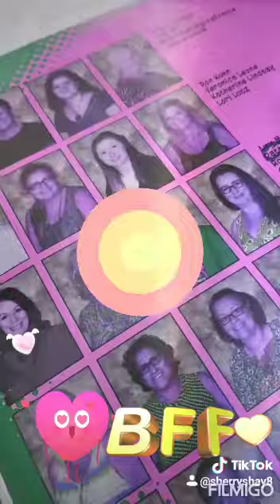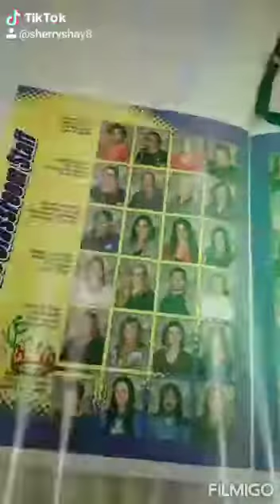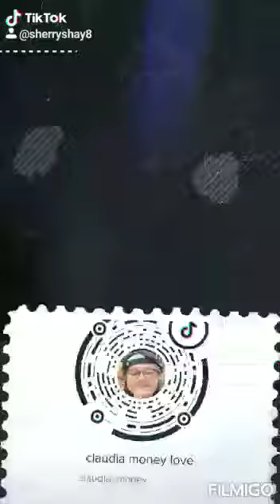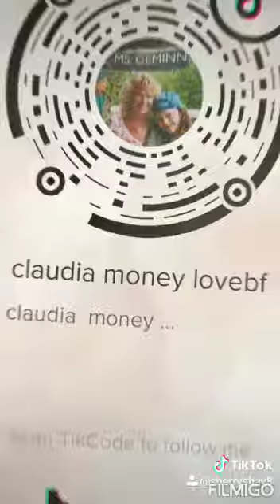Claudia money love bff cool Awwww Kelly geminn awesome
Happy Awwww awesome cool bff lol awesome cool love lol happy Awwww lol happy Awwww